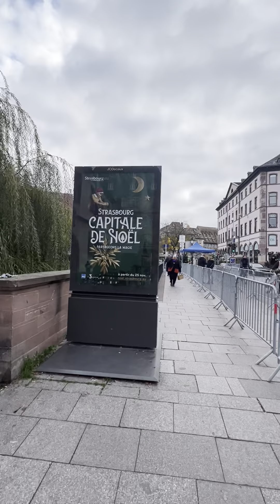Strasbourg • Capitale de Noel • Christmas in Strasbourg • Part 2